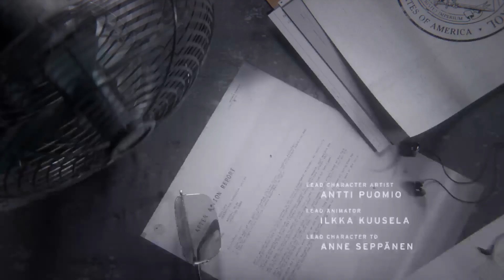Control (test attempt 2)